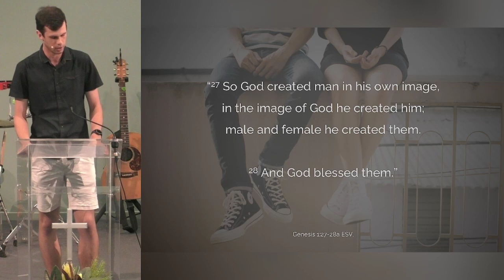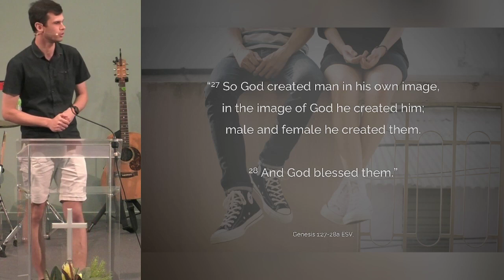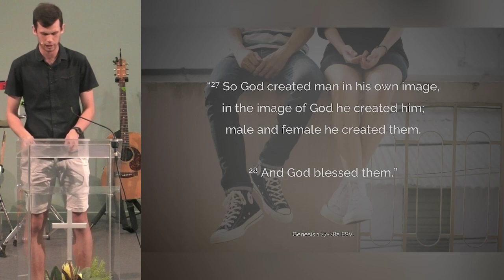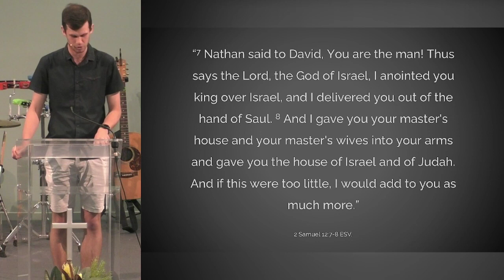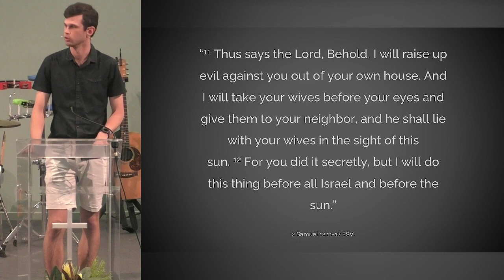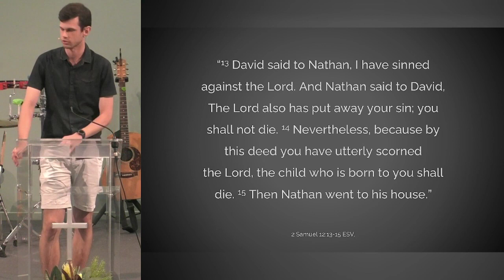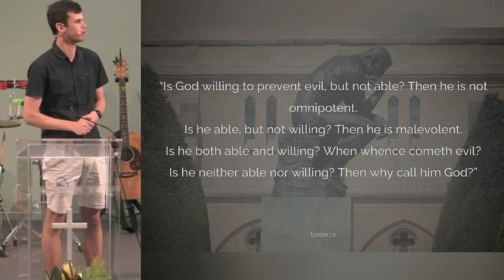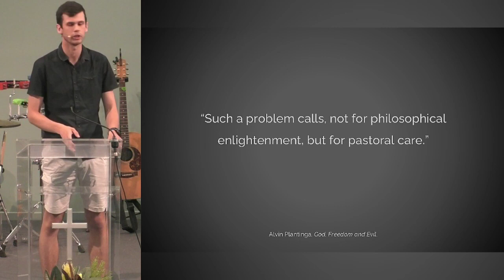A Holy God - 22 October 2023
Jarrod speaks on "A Holy God" - 2 Samuel 12:1-14